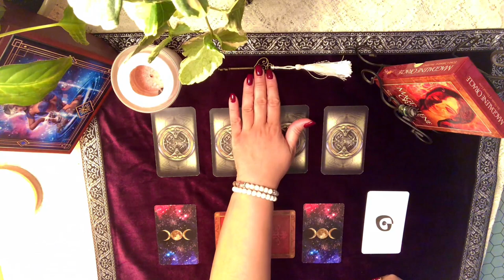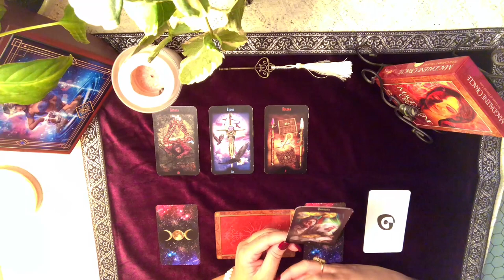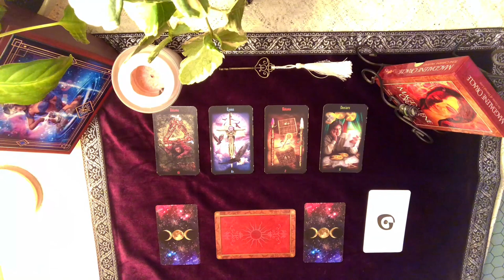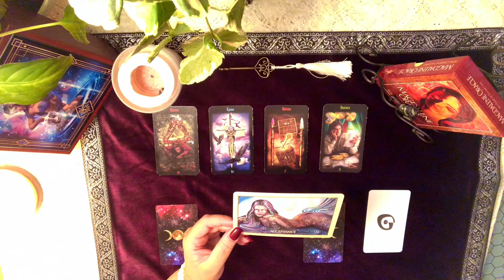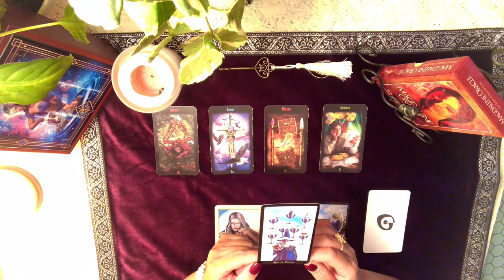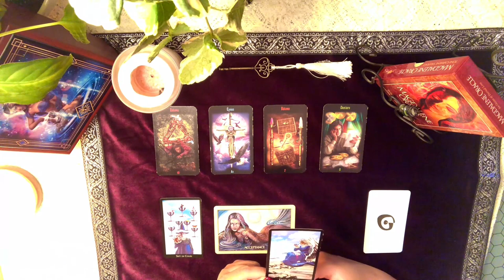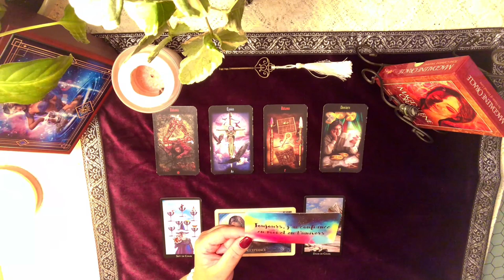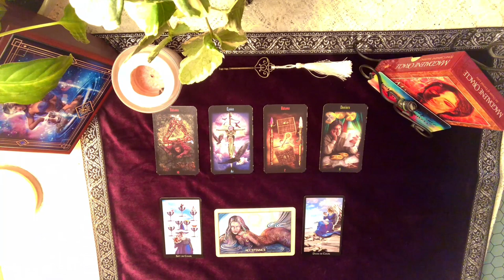LECTURE QUOTIDIENNE DU LUNDI 13 JANVIER 2020 - Thème Gratitude